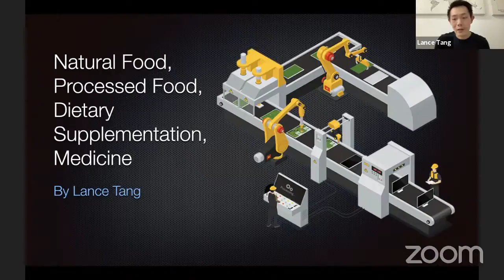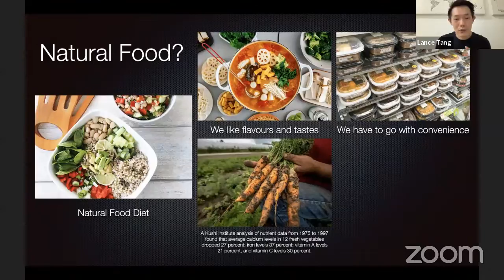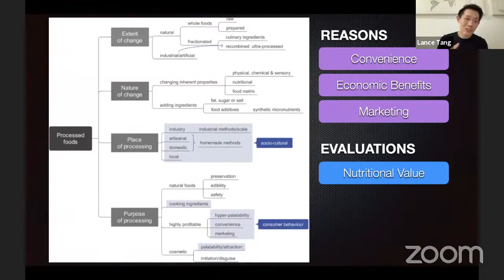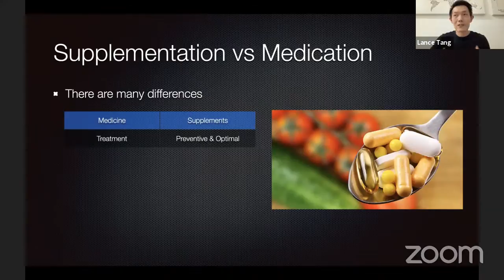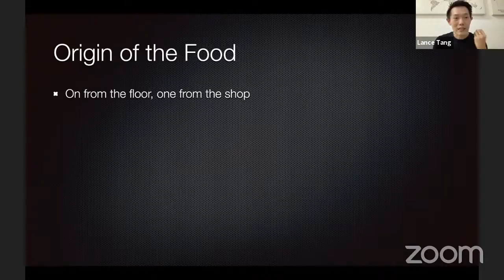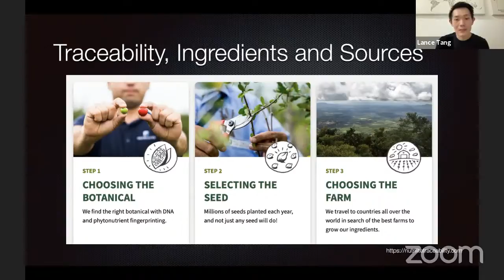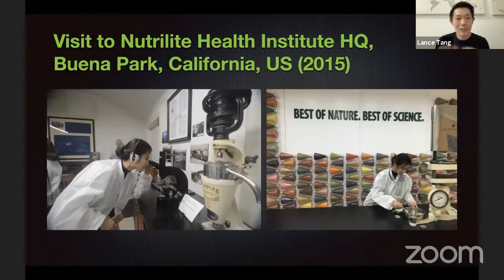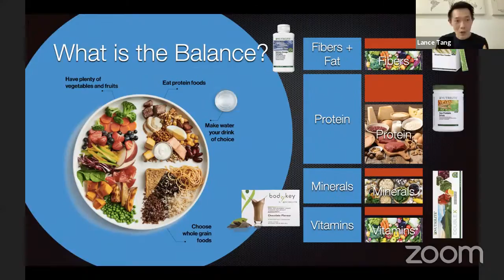Natural Food vs Processed Food | Supplements vs Medicines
What are natural food, real food, whole food, processed food, supplements and medicines? Which is which? How do we evaluate each of it for the nutritional value and safety? Learn the basic knowledge on this topic and hope it will help us become a conscious and informed users. Make the right choice for our consumption.